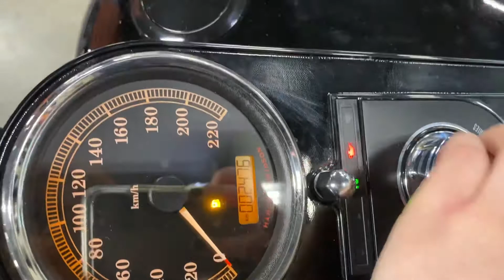2017 Fat Boy